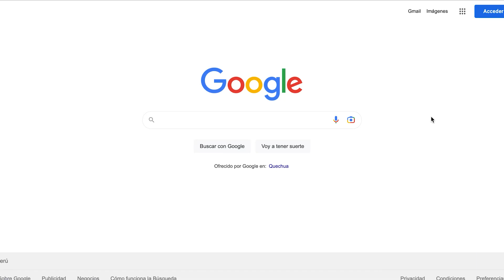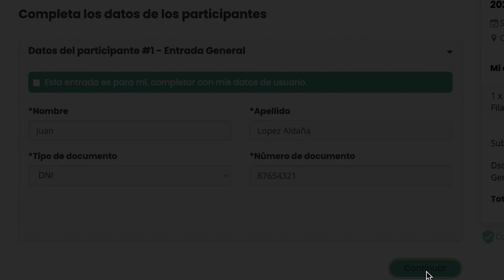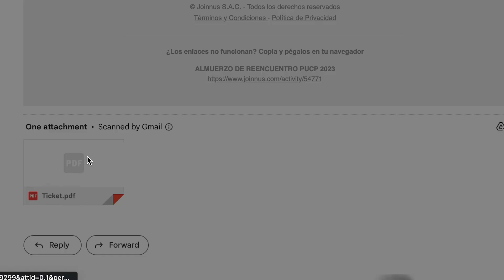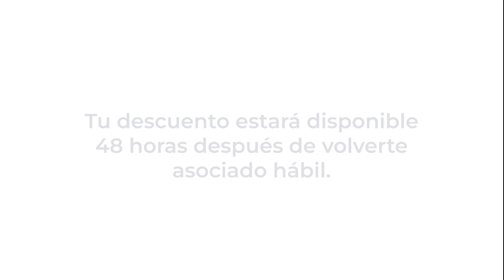Almuerzo de Reencuentro 2023 - Tutorial de compra JOINNUS